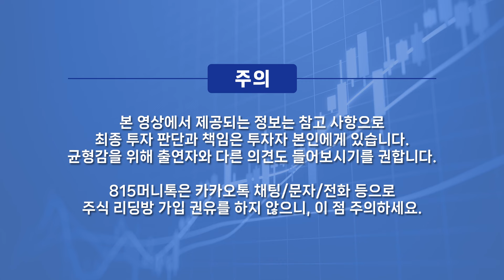국가 부채, 경제위기를 유동성으로 해결한 미국 / 경제의 신은 죽었다 "미국 경제 골디락스가 될 수 밖에 없는 이유"ㅣ유신익 박사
📙  다가올 5년, 미래경제를 말한다  유신익 박사

0:00 KB WM 스타자문단 이코노미스트 유신익 박사 (4월 4일 오후 1시 반 촬영)

0:40 '경제의 신은 죽었다.' 라는 의미는?

5:01 일본경제 위기에도 닛케이 신고가를 갱신한 이유는?

9:46 유로화의 패권이 죽고 달러패권이 유지되는 이유는?

16:34 국채금리 급등, 다시 경제가 어려운 상황이 있는 게 아닐까?

미국국가부채,달러패권,유동성,닛케이신고가,유로화,미국채금리급등,더와이즈